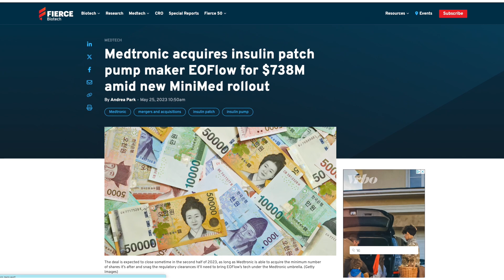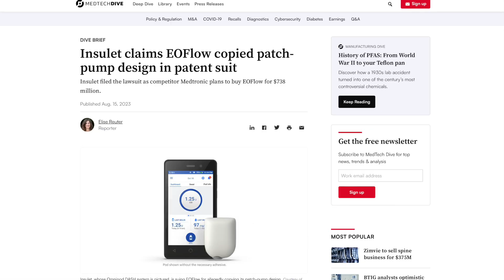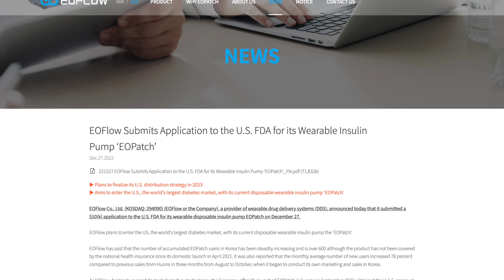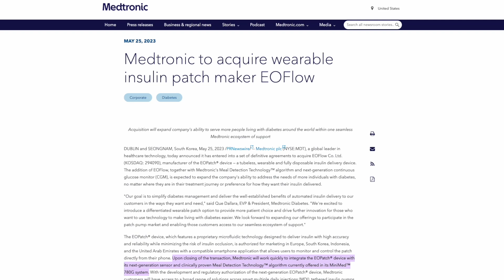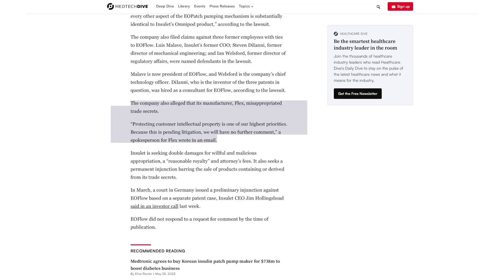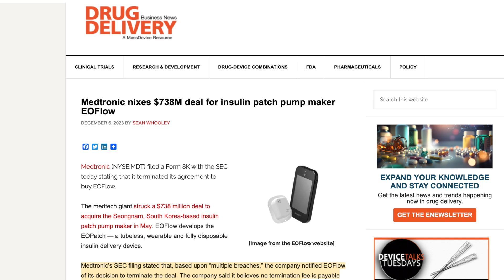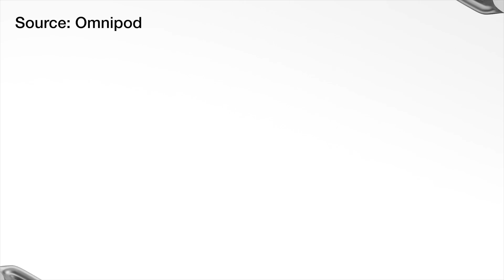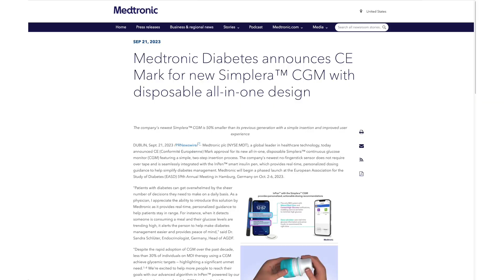Medtronic's Patch Pump CANCELED!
Medtronic's acquisition of EO Flow, the manufacturers of EO Patch, has officially been cancelled. Insulet, the producers of Omnipod, sued EO Flow for copying mechanisms within the pump.

Chapters
Intro - 0:00
EOFlow Patch Pump - 2:09
Insulet’s Accusations - 3:49
Medtronic Cancels Deal - 5:03
Future Medtronic Tech - 6:36